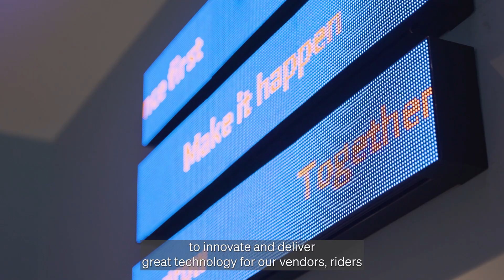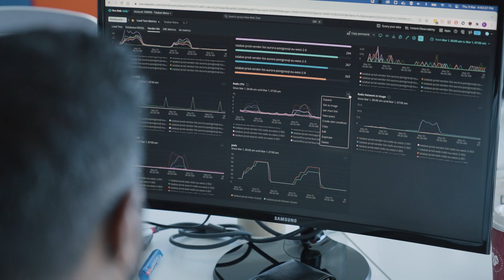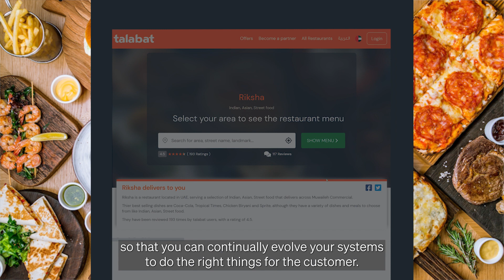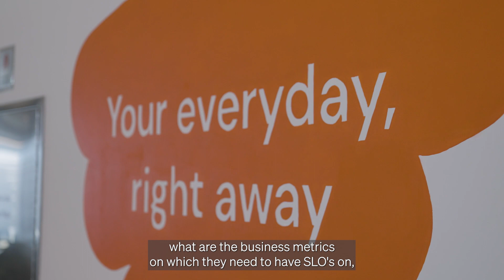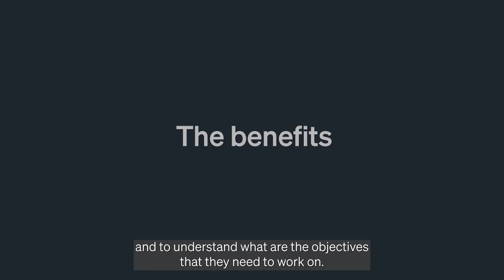How talabat uses New Relic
"We are embracing a continuous delivery culture at talabat. You cannot innovate if you're not learning. And you cannot learn if you don't understand how the things you're shipping are behaving." - Khaled Rashad, CTO at talabat.

With hundreds of services, talabat uses New Relic to understand the health of its systems at all stages of the software development lifecycle. Watch this video to learn how talabat deal with incidents, backend integrations, testing environments, and more.